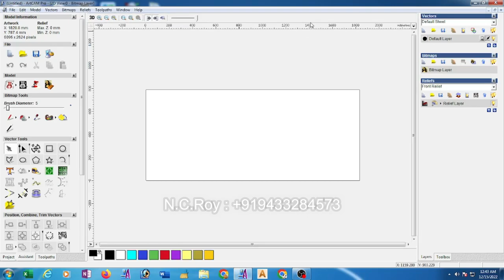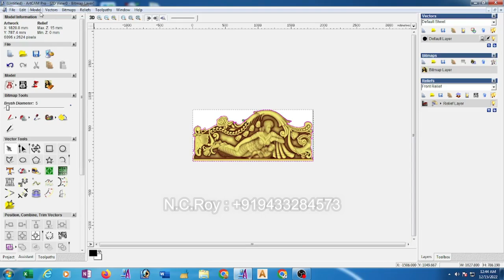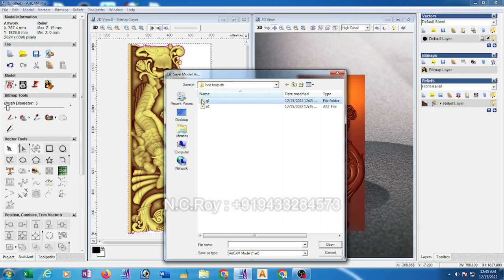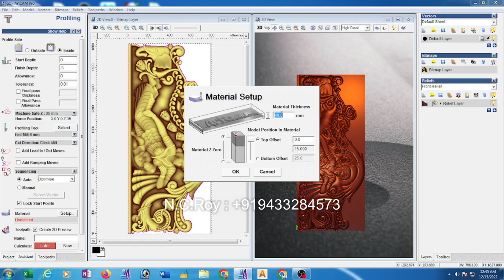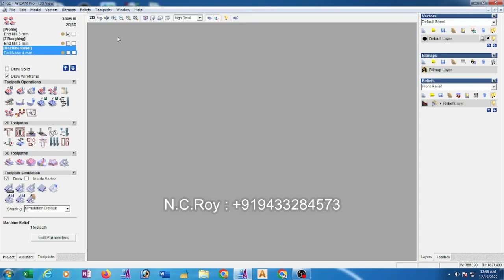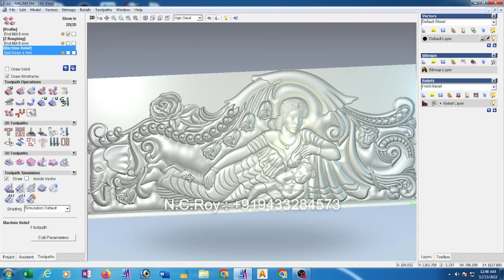HOW TO MAKE 3D TOOLPATH IN Artcam 2008 (BENGALI LANGUAGE)